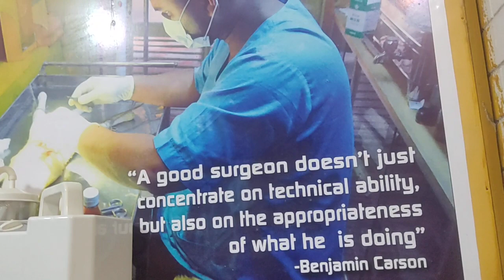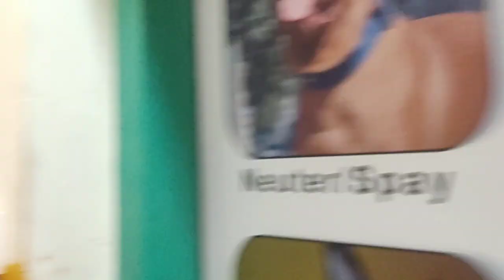Dr. Sagir's Pet Clinic ( ডাঃ সাগীর'স পেট ক্লিনিক), ঢাকা II Dr. Sagir's Pet Clinic 01912251312